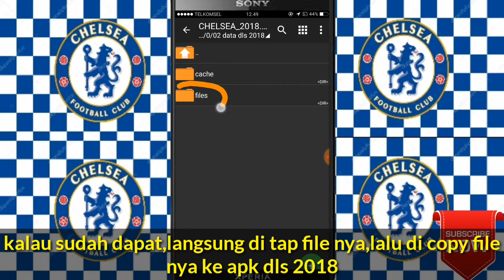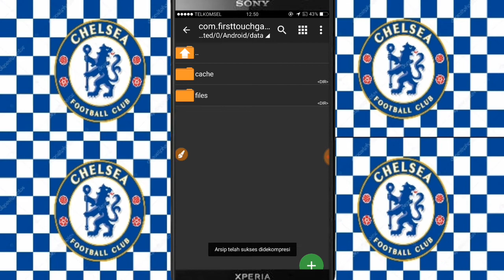Cara hack full stamina & skil dream league soccer 2018 | CHEALSE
»file team chelsea